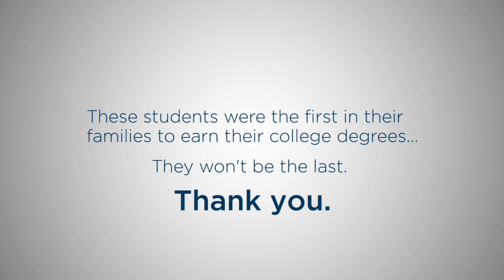Thank You for Supporting College Graduates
Hear from College Possible Oregon alumni about what earning a college degree means to them. Thank you for supporting students as they get to graduation.